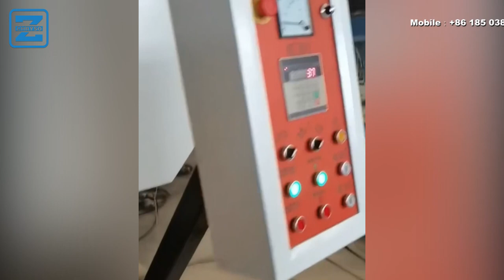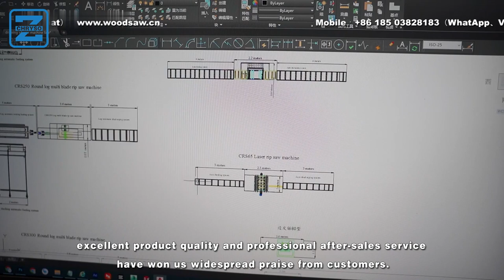Wood Cutting Saw Machine With Sports Car Horizontal Band Saw Mill Machine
Besides, Our other channels' handles are as below:

A channel about:
zzchryso
chryso
wood shredder
wood works
big wood works
planer saw
planner saw

A channel about:
press machine

A channel about:
zzchryso
wood chipper
wood crusher
wood shredder

01
02
03
04
05
06
07
08
Blogger: